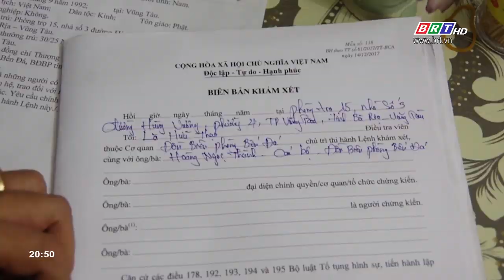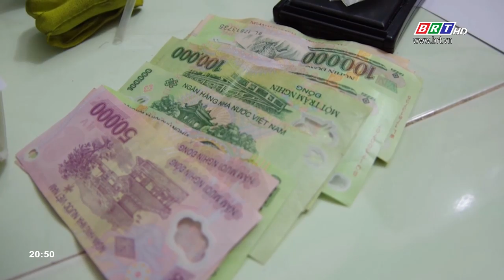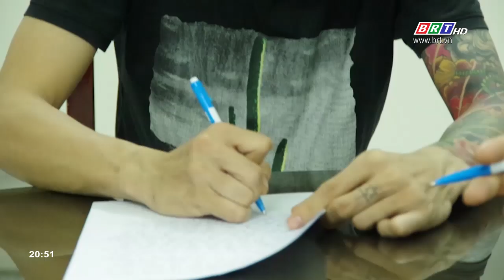Phát hiện, bắt giữ 2 vụ mua bán, tàng trữ trái phép chất ma túy